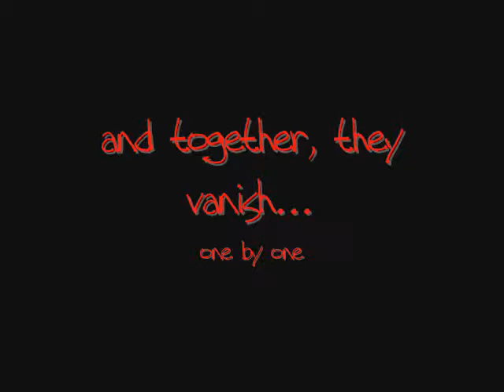Panagbite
8 friends reunite after graduation, and promised friendship together for life.. But when one of them started to vanish, their friendship was put to the test, and there at Panagbite left a puzzle that can either save all of them or perish them into unknown darkness of eternity